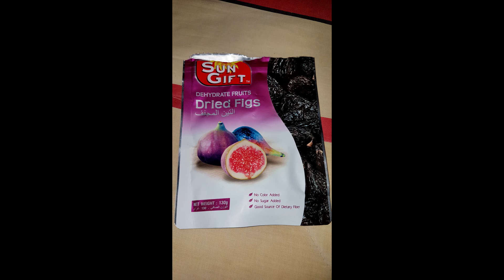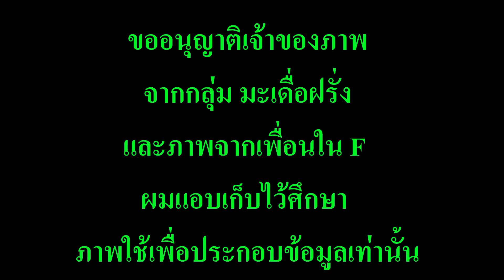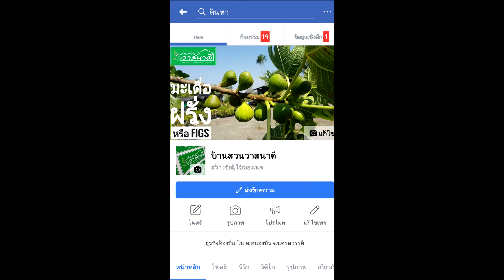เกษตรผสมผสาน EP8 มะดื่อฝรั่ง Figs โซนที่3 Figs Thailand บ้านสวนวาสนาดี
สวัสดีอีกเช่นเคยครับ วันนี้จะพาชม มะเดื่อฝรั่งในแปลงโซนที่3 ครับ
ว่ามีแบบไหน พันธุ์อะไรกันบ้าง เผื่อเป็นประโยชน์ให้กับบางท่านที่สนใจ
หรือเป็นแนวทางในการทำเกษตรผสมผสานครับ เช่นเคยครับ ติ ชม เสนอแนะ ชอบกดไลค์ ไม่ชอบก็กดไลค์เพื่อเป็นกำลังใจในการทำคลิปต่อไปครับ
ขอบุณเพลงประกอบจาก JJ K2 และ NCS ครับ

ลิ้ง พาเก็บลูกมะเดื่อฝรั่งตอนเช้า

ลิ้ง พื้นที่หน้าบ้านสร้างรายได้แบบไม่ตั้งใจ

ลิ้ง พาเที่ยววัดถ้ำผาแด่น ในชวิตต้องมาให้ได้ซักครั้ง เป็นที่มีธรรมชาติสวยงามมาก

ลิ้ง พาเที่ยวบึงบอระเพ็ด ตอนที่2